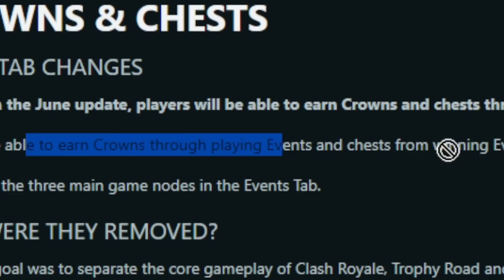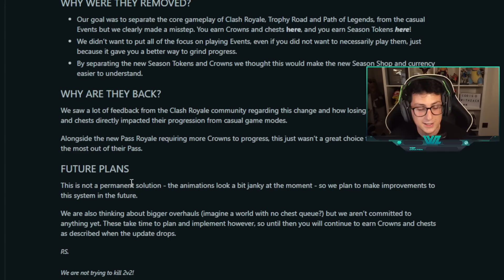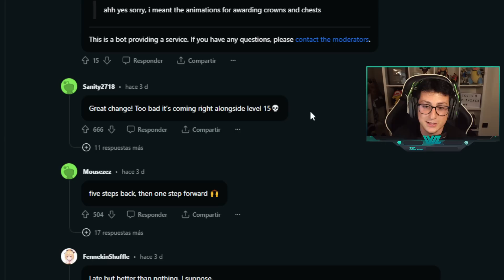EVOLUCIÓN DE CARTAS EN LA NUEVA ACTUALIZACIÓN DE CLASH ROYALE - Sneak Peek 1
▶Mis recomendaciones de Amazon

▶Activa la 🔔 para enterarte de todos los vídeos, Daily vídeos a las 19:00 CET